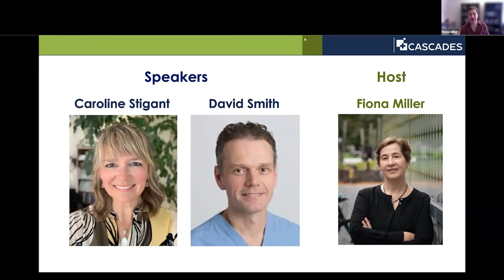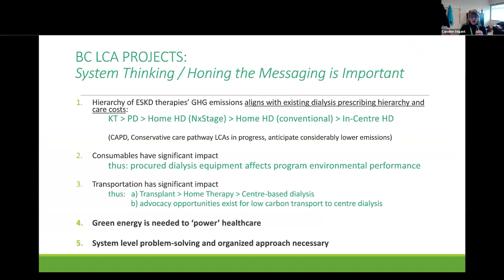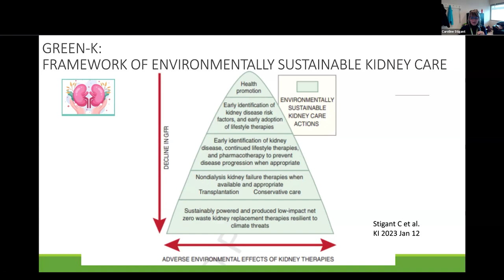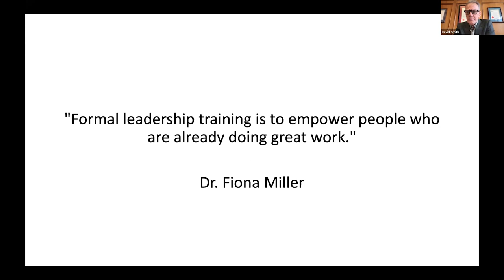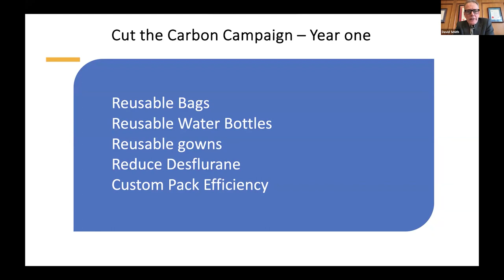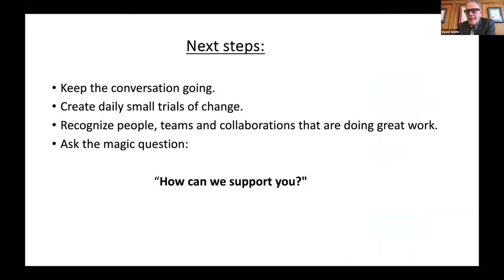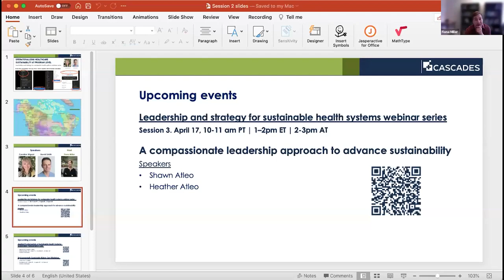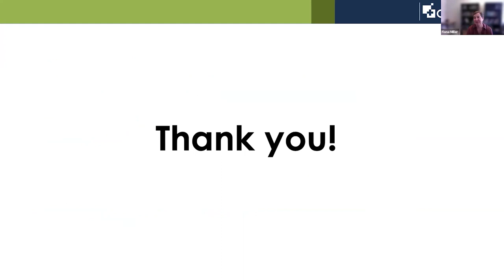Operationalizing healthcare sustainability at program level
Cliquer sur l'icône CC pour choisir les sous-titres français

Between high level strategy at provincial level, and front line change within organizations, lie programmatic change initiatives – working health system-wide with a clinical sector.

In this session you will hear from two sustainability leaders, as they share their processes, insights, and challenges in guiding and operationalizing the sustainability agenda at the program level and beyond.

Speakers:

David Smith is the NSQIP surgeon champion at North York General Hospital. He has an interest in exploring how frontline teams can join and lead efforts to improve surgical quality. Currently he is exploring how frontline teams can use clinical trial platforms to synthesize new surgical knowledge and also how these same frontline teams can advance the planetary health agenda.

Caroline Stigant is a mother, gardener, educator, and climate activist via the development and practice of environmentally sustainable kidney care.  She completed her nephrology training at the University of Toronto then obtained a Master of Health Science degree in epidemiologic research in CKD as recipient of a Kidney Foundation of Canada biomedical fellowship.  She conceived and delivers the undergraduate UBC medicine lecture ‘The climate crisis, planetary health, and medical practice – a call to action’.  She is Medical Lead of Planetary Health at BC Renal, co-chair of the Climate Change and Planetary Health Steering Committee at Island Health, a co-investigator with UBC Planetary Healthcare Lab to study the environmental impact of kidney therapies, and inaugural chair of the Sustainable Nephrology Action Planning ‘SNAP’ Committee of the Canadian Society of Nephrology.  Dr. Stigant is proud to represent the CSN in the ‘GREEN-K’ (Global Environmental Evolution in Nephrology and Kidney Care) initiative of the ISN.  An enduring vision is the alignment of medical practice with planetary health principles.

his webinar is part of the Leadership and strategy for sustainable health systems series;

Opérationnaliser la durabilité des soins de santé au niveau des programmes

Entre la stratégie de haut niveau au niveau provincial et le changement de première ligne au sein des organisations, se trouvent les initiatives de changement programmatique – travailler à l’échelle du système de santé avec un secteur clinique.

Au cours de cette session, vous entendrez deux responsables de la durabilité partager leurs processus, leurs idées et les défis qu’ils ont rencontrés dans l’orientation et l’opérationnalisation de l’agenda de la durabilité au niveau du programme et au-delà.
Intervenants :

David Smith est le chirurgien champion du NSQIP au North York General Hospital. Il s’intéresse à la manière dont les équipes de première ligne peuvent se joindre aux efforts d’amélioration de la qualité chirurgicale et les diriger. Actuellement, il étudie comment les équipes de première ligne peuvent utiliser les plateformes d’essais cliniques pour synthétiser de nouvelles connaissances chirurgicales et comment ces mêmes équipes de première ligne peuvent faire avancer le programme de santé planétaire.

Caroline Stigant est mère de famille, jardinière, éducatrice et activiste climatique via le développement et la pratique de soins rénaux écologiquement durables. Elle a terminé sa formation en néphrologie à l’université de Toronto, puis a obtenu une maîtrise en sciences de la santé en recherche épidémiologique sur l’insuffisance rénale chronique, grâce à une bourse biomédicale de la Fondation canadienne du rein. Elle a conçu et donné le cours de médecine de premier cycle de l’UBC intitulé “The climate crisis, planetary health, and medical practice – a call to action” (La crise climatique, la santé planétaire et la pratique médicale – un appel à l’action). Elle est responsable médicale de la santé planétaire à BC Renal, coprésidente du comité directeur sur le changement climatique et la santé planétaire à Island Health, cochercheuse au UBC Planetary Healthcare Lab pour étudier l’impact environnemental des thérapies rénales et présidente inaugurale du comité SNAP (Sustainable Nephrology Action Planning) de la Société canadienne de néphrologie. Le Dr Stigant est fier de représenter la SCN dans l’initiative GREEN-K (Global Environmental Evolution in Nephrology and Kidney Care) de l’ISN. Une vision durable est l’alignement de la pratique médicale sur la santé de la planète.

Ce webinaire fait partie de la série Leadership et stratégie pour des systèmes de santé durables